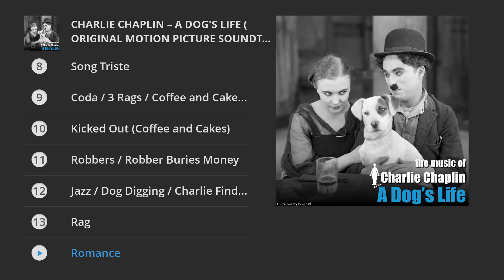Charlie Chaplin - A Dog's Life (Original Motion Picture Soundtrack)